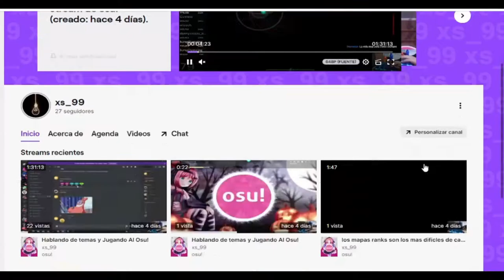Osu! || Dialtone [NORMAL] || HRDTHD* || 11pp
Tableta: wacom intuos
Teclado: GameFactor Keyboard Gamer KBG500
Mouse: Dell

Como Supiste de Osu?
Supe de Osu Por Un Video a Lo Random de Hay Empece a Jugar

Como Iniciaste en Osu?
Pues Inicie Como Todo un Noob en el Modo Tutorial pero Despues
De Un Tiempo le vas Agarrando El Modo

¿Por Que Cambiaste de Cuenta "Osu"?
Por que Me Pareció Tiempo de Abrir mi Cuenta Real
Mi Antigua Cuenta se llamaba "Danoa" Solo Era de Prueba
(Sigue Activa) y Después me Pase a Deus Donald (Después de un tiempo) le cambie el nombre PuffsClick con el support pero por cuestión de problemas decidí cerrar la cuenta "PuffsClick" y me abrí la cuenta de JumpiJumping

¿Desde cuando iniciaste a jugar Osu!?
Inicie a Jugar por el mes de Diciembre el dia 14 del 2015 desde ese momento empecé a jugar desde cero

¿no tienes pensado subir otra cosa que no sea relacionado a Osu!?
por el momento es en lo único que pienso cuando me despierto y cuando me voy a dormir

Que estas haciendo por el momento dentro de Osu?
Estoy dedicandome al puro Farming de mapas Doble SS plateados y solo dejar mi cuenta con puras SS Plateadas